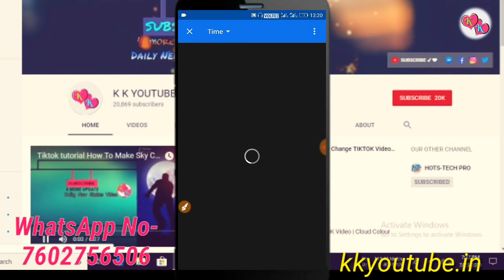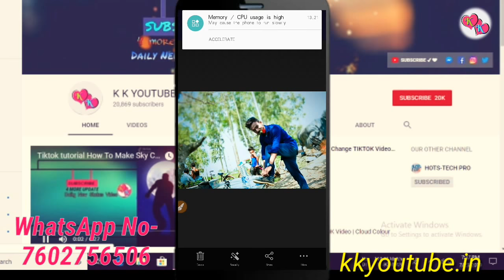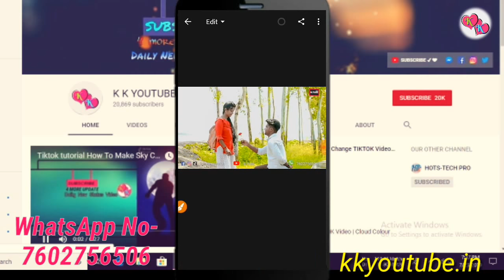Adobe lightroom photo add problem | Adobe lightroom cc | lightroom mein photo add problem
lightroom me photo add nahi ho raha hai
lightroom photo add problem
how to add photos in lightroom
how to add photo in lightroom
lightroom problem
import stopped low device storage lightroom
lightroom import problem
to see comments & likes on shared photos open the photos from within the shared album
lightroom add photo problem
lr me photo add nahi ho raha hai
lightroom photo import problem
failed to load development version lightroom mobile
lightroom import stopped low device storage
one photo failed to import lightroom android
lr photo editing
lightroom not working
lightroom syncing problem
photo editing

Adobe lightroom photo add problem | Adobe lightroom cc 2019 | lightroom mein photo add problem

Hello guys main Hoon Kartick Khilari
so guys aaj main is video mein apko bataunga lightroom photo at problem ke bare mein tu video ko endtach jarur dekhna

Cover Topic:-
Lightroom photo editing problem solve, lightroom photo edit problem, lightroom CC 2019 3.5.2 problem and lightroom cc 2019 new update, lightroom ki new problem, light room par kaise photo add kar sakte lightroom main photo nahi add ho raha hai how to solve,

how change facebook page name
how to change page name
how to change name page in facebook

how to restore delete Facebook Page

My Product:-
► Boya M1
► Hand Tripod
► Mobile:-
| Thanks |